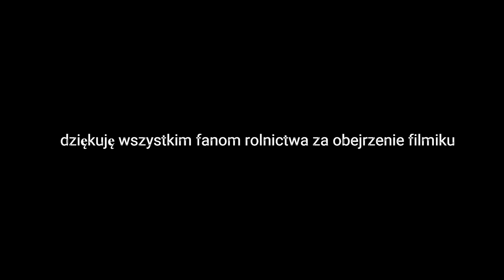ŻMIWA2024 BLOG2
SUBSKRBUJ MUJ KNAŁ NOWY WDZU I NIE CJTUJ BO Z CHJTY SOŁ GUPE SMIECH